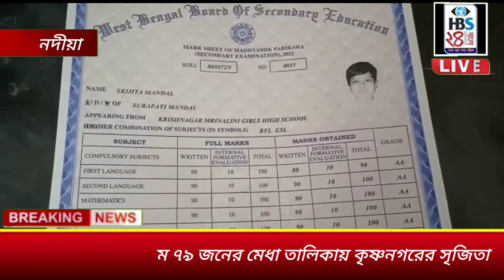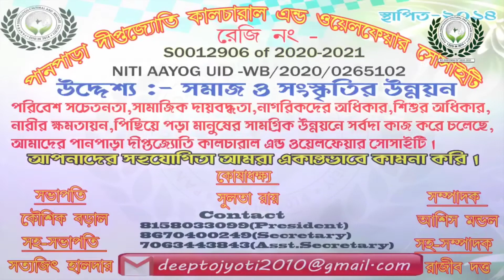রাজ্যের মধ্যে প্রথম 79 মেধা তালিকায় কৃষ্ণনগরের সৃজিতা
মলয় দে নদীয়া :-
মাধ্যমিকে রাজ্যের মধ্যেপ্রথম 79 জন এর মধ্যে রয়েছে নদিয়ার কৃষ্ণনগরের সৃজিতা মন্ডল। মাধ্যমিকের ফলাফল বেরোনোর পরে উচ্ছ্বাসিত গোটা কৃষ্ণনগর। নদিয়ার কৃষ্ণনগরের মৃণালিনী গার্লস হাই স্কুলের ছাত্রী বরাবরই মেধাবী। বিদ্যালয়ের প্রতিটি ক্লাসের পরীক্ষার ফলাফল ছিল নজরকাড়া। সেই কারণেই সৃজিতা কে নিয়ে সবসময় শিক্ষক-শিক্ষিকাদের মধ্যে চর্চার বিষয় হয়ে থাকতো। মাধ্যমিকে ভালো ফলাফল করবে এটুকু আশা ছিল সৃজিতা মন্ডলের পরিবার এবং শিক্ষক-শিক্ষিকাদের। কিন্তু প্রথম স্থান অধিকার করেছে এটা তাদের কাছে বাড়তি পাওনা। ফলাফল প্রকাশ হওয়ার পরেই সৃজিতা পরিবার এবং শিক্ষক-শিক্ষিকাদের মধ্যে শুরু হয় মিষ্টি বিতরণ। সৃজিতা 697 পেয়ে মাধ্যমিকে 79 জন এর মধ্যে নিজের নাম তালিকাভুক্ত করেছে।